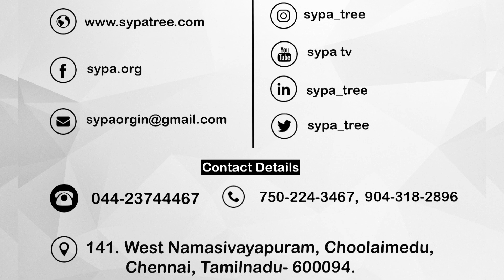JUSTICE RAJESWARAN |SPEECH FOR YOUNG GENERATION ¦MOULANA ABUL KALAM AZAD¦ NATIONAL EDUCATION AWARDS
MOULANA ABUL KALAM AZAD | NATIONAL EDUCATION DAY | EDUCATION AWARD - 2019 @ BORDER RAHMATH BIRIYANI RESTAURANT (Mount Road)